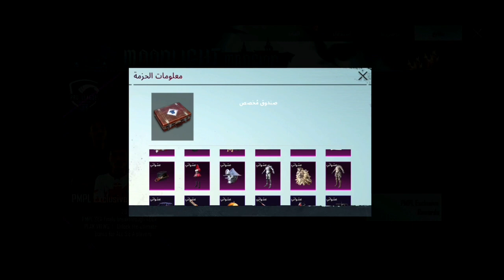احصل على سكنات مثك+سلاح AKM الفزاعة كل مسج دائم+برشوت دائمي+صناديق ولبسة دائمية مجاناااااااا😱 | PUBG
هلووو 👌👌
بدعمكم وبهمتكم بنكبر وبنواصل 👇
رابط الدعم المادي لتطوير القناة :

رابط صفحتي علفيس بوك :

رابط الدسكورد للفعاليات :

رابط التيك توك :

رابط الانستا :

رابط قناتي الثانية للبثوث :

وتفعيل زر (🛎)
وتضغط عزر 👍👍

مراد فطاير

كلمات مفتاحيه :
أحصل على سكنات مثك مجانية وسلاح AKM الفزاعة كيل مسج دائمي ومجاني ببجي موبايل
أحصل على سكنات مثك وسلاح AKM كلمسج دائمي مجانآ Pubg Mobile 📱
تسريبات السيزون 16 ببجي موبايل ( استعراض سكنات التقييم الموسم 16 ببجي ) 🎃🔥 | Pubg mobile Season 16
ايكي الفزاعه ببجي,
ايكي الفزاعه اترو,
كل مسج ايكي الفزاعه,
ببجي موبايل ايكي الفزاعه,
تفتيح بكج ايكي الفزاعه
ببجي موبايل,
ببجي الكورية,
ببجي لايت,
ببجي التحديث الجديد,
ببجي اترو,
ببجي ستيم,
ببجي سيزون 15,
ببجي الصينيه,
ببجي bp,
ببجي bypass